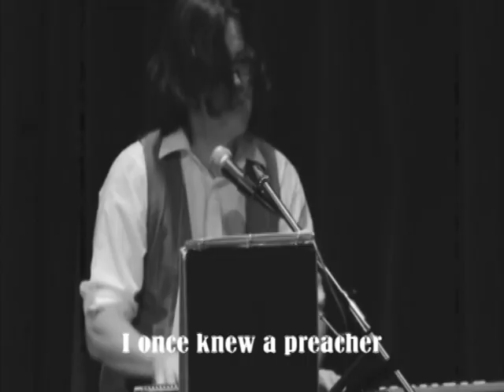The Hobohemians- The Hesitation Blues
From The Melting Point (Athens, GA) Thanks to David Smith and Jeff Marker of the University of North Georgia